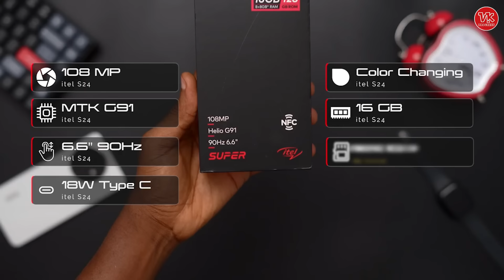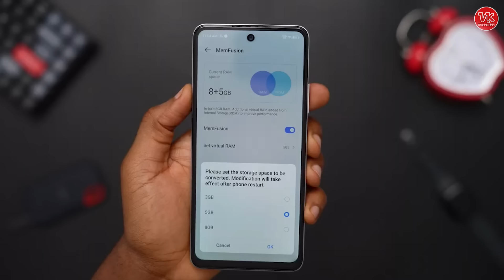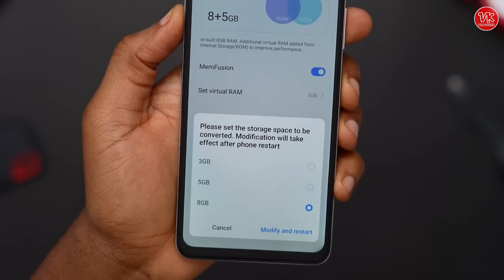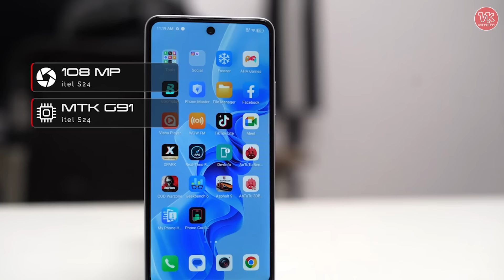CALON PERUSAK PASAR SEJUTAAN!! HELIO G91, 90Hz, 108MP - ITEL S24